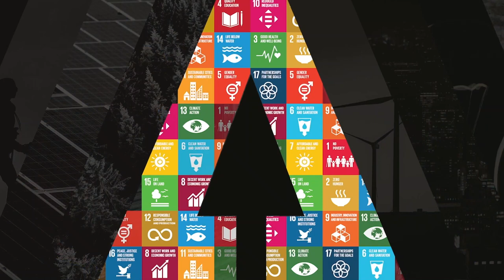ITU INTERVIEWS @ ITU AI for Good Global Summit: Thomas Schneider, Council of Europe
Interview with Thomas Schneider, Swiss Ambassador & Chair of Committee on Artificial Intelligence (CAI), Council of Europe at the AI for Good Global Summit 2023, Geneva, Switzerland